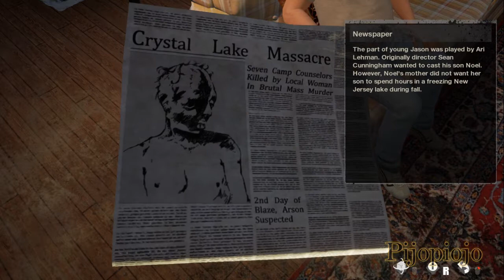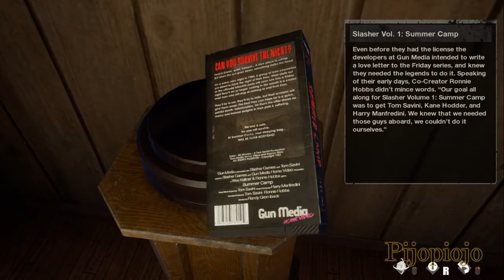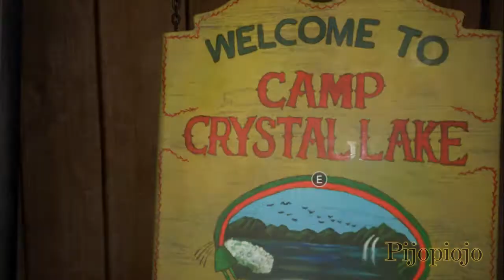NOVEDADES EN VIERNES 13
☼ ▼ ↓ ¡COSAS SECRETAS! ↓ ▼ ☼

- League of Legends: Pijopiojo (Juego en EUW)
- BattleTag de Blizzard : Pijopiojo#2228

Este link es por si queréis jugar conmigo a Heroes of the Storm o Hearthstone:

♥ Se acepta apoyo para mejorar el contenido del canal ♥